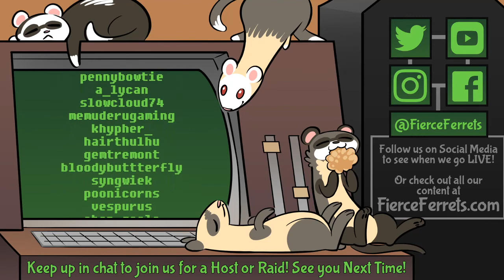Ferrets React | Resident Evil Village Trailer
Jen & Leia react to the Resident Evil 8: Village PS5 Reveal Trailer!

Get great rewards like Monthly Tabletop Game Nights, FREE ART stream nights & more!

► Video Editor - Leia Harris other half of the fierce ferrets.  The snarky one...